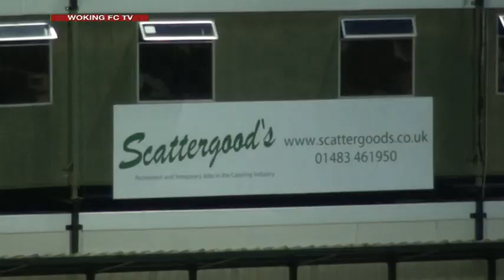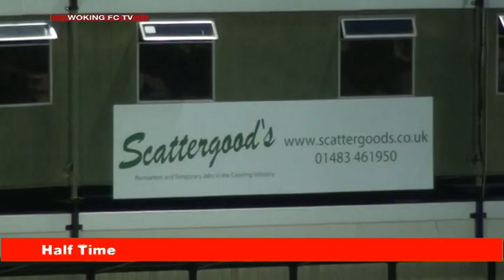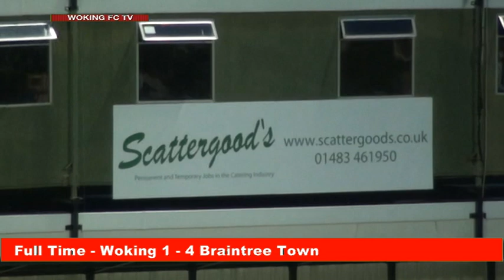Woking 1-4 Braintree Town (Match Highlights)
It was a frustrating evening for the Cards as they were defeated by Braintree Town at Kingfield.